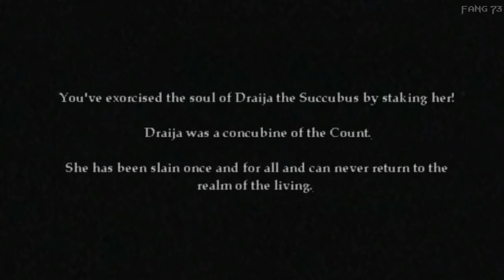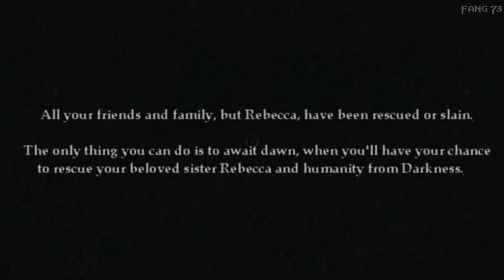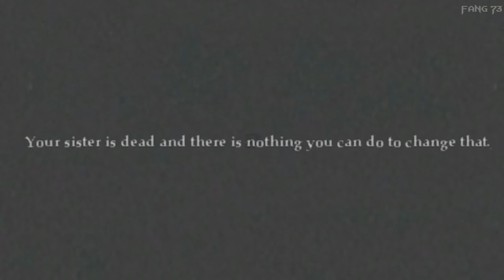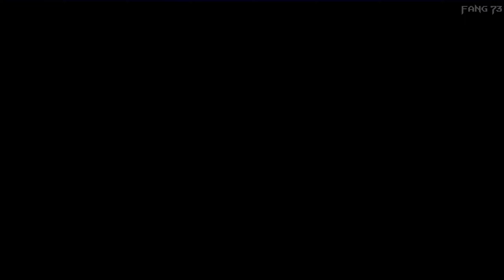The End of Malachi!!!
Game - Nosferatu: The Wrath of Malachi (2003)
Difficulty Level - Easy (Darr Naam Ki Bhi Koi Cheez Hai)
Episode - 3

🔷🔹 Previous Uploads 🔹🔷

Nosferatu : The Wrath of Malachi (2003)

Genre - First-Person, Horror
Mode - Single-Player
Platform - Windows

Developer - Idol FX
Publisher - iGames Publishing, Mindscape

Director - !!!
Producer - !!!

Designer - !!!
Artist - !!!
Writer - !!!
Composer - !!!

[Note: I Guess You Could Tell Me…]